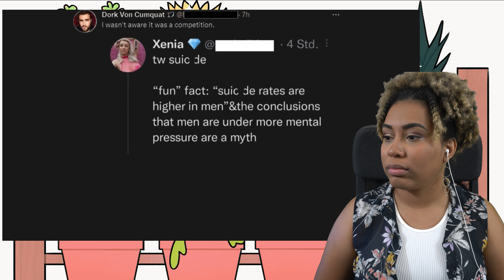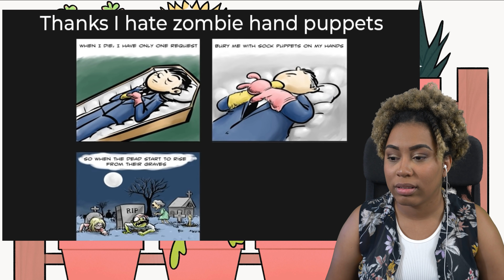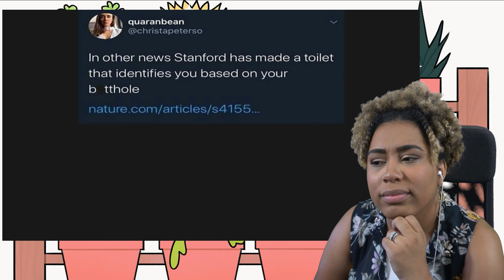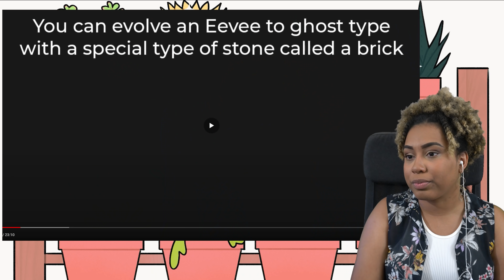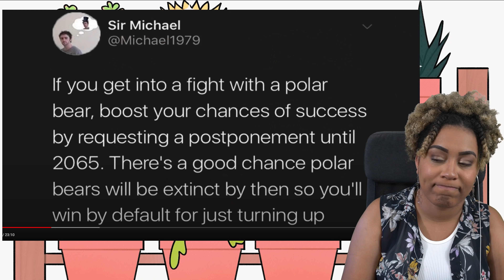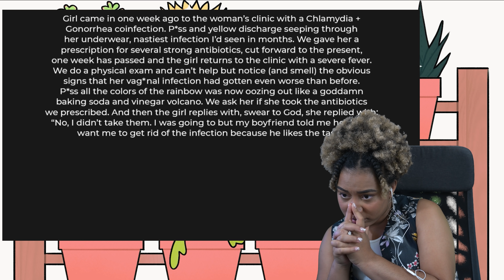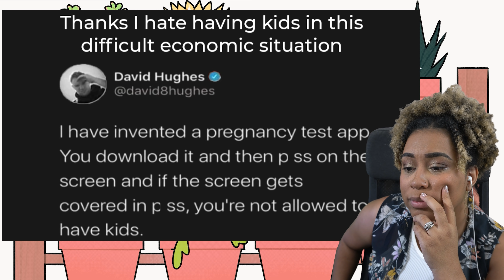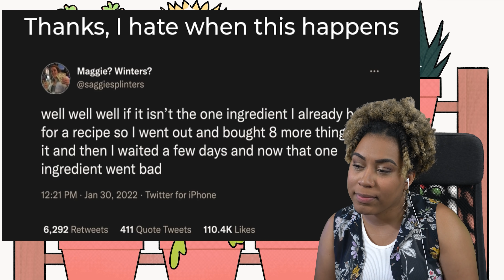Thanks, I Hate It : The Most Uncomfortable Reaction You'll See Today